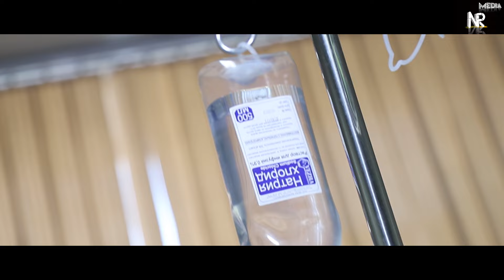Бехруз Хочаев - Падар | Behruz Khojaev - Padar